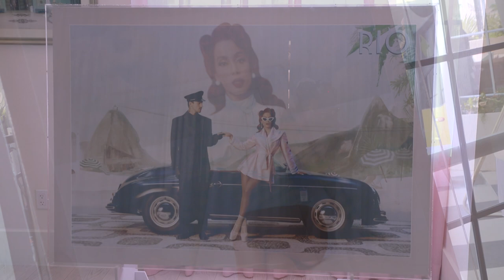Anita habla de la controversia con Arcangel y del hermano que no conocía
La Cantante Brasileña Anita lanza nuevo tema " Girl From Rio"  Tony Dandrades la entrevisto en Miami